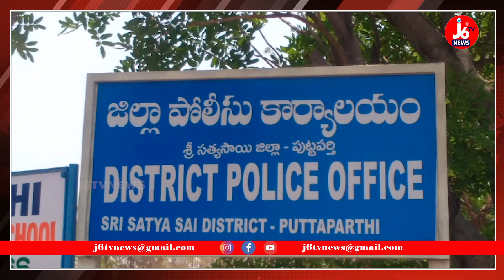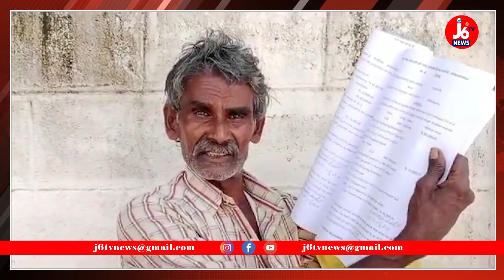పోలీస్ అధికారి నుండి మమ్మల్ని రక్షించండి... || Puttaparthi || J6TV NEWS